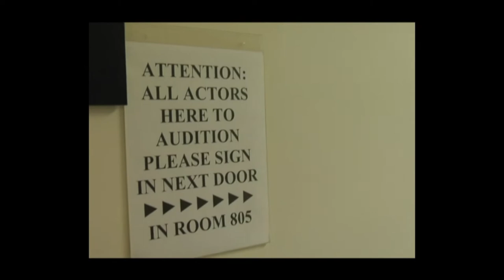JBReelShortest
Jimmy Blondell's 4 minute directing/producing reel.